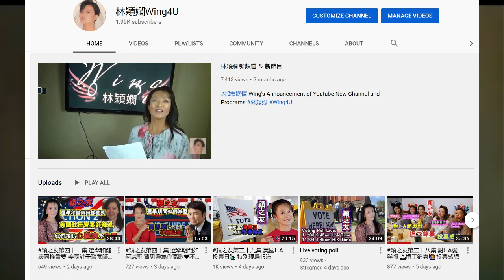穎之友第四十七集 選美錦囊 for Miss Chinese Vancouver Pageant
Wing4U Tips for Miss Chinese Vancouver Pageant